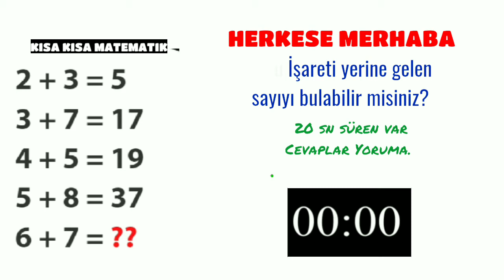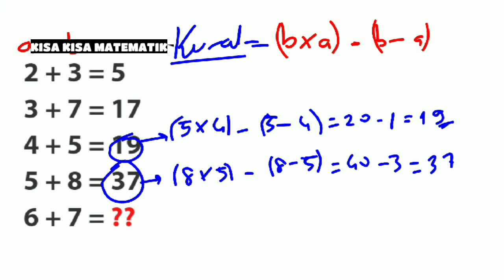ZOR BİR SAYI BULMACASI / SORU İŞARETİ KAÇ OLMALI 2+3=5 3+7=17 6+7=?